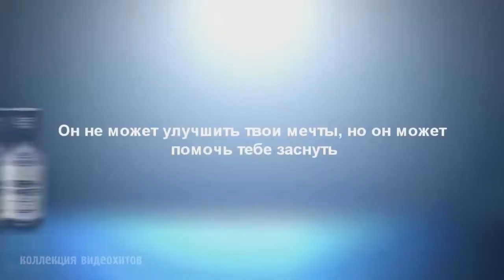Запрещённые к показу на ТВ рекламные ролики.Banned on TV commercials.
Немного юмора друзья!!!Рекламные ролики иногда вызывают противоречивые чувства. Поэтому их запрещают к показу на ТВ и в других средствах массмедиа.Здесь самые прикольные и смешные рекламные ролики, которые вызовут у вас только положительные эмоции.A little humor friends!!!Commercials sometimes cause mixed feelings. Therefore, they forbid to be shown on TV and in other media.Here are the cool and funny commercials that will cause you only positive emotions.